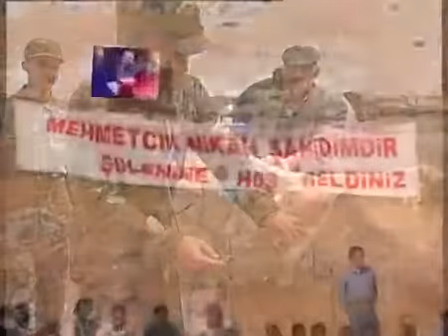Güçlü Ordu Güçlü Türkiye.mp4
ATATÜRKÜN ASKERLERİ